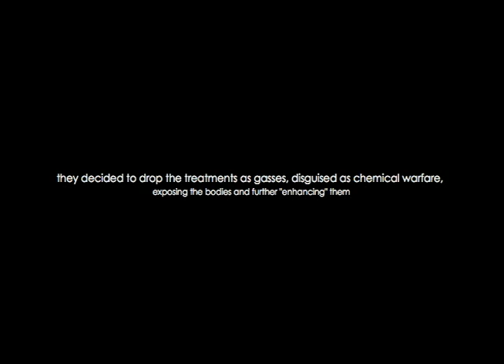Trench Warfare 2: Apocalypse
SO APPARENTLY, WMG is upset that i used Fever Dream by Tyler Bates, so they have muted the video. Thank god for them, because I was making so much money of off this. enjoy.

The sequel to Trench Warfare, Raymond gets his revenge

for those who can't read the intro, it says:

"in 1945 the US government secretly spent over 3 billion dollars on genetic research regarding the compatability of human DNA with nuclear supplements

controversy arose within their own government concerning the moral dilemma of using humans as tests subjects

however, WW1 was just reaching a close and countless were left extremely mutilated

or dead, with no one to claim them

it seemed the US government had found their solution

they decided to drop the treatment as gasses disguised as chemical warfare, exposing the bodies and further 'enhancing' them

in 1946, they abandoned the project, assuming all test subjects were failures